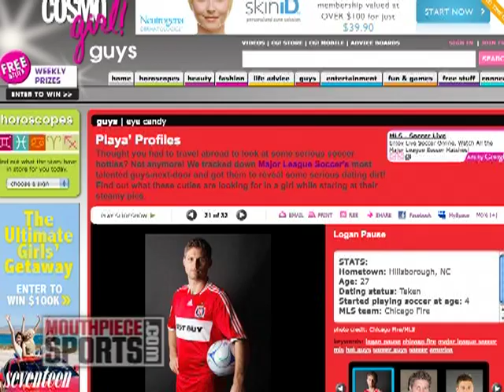Eye Candy & CosmoGirl with Logan Pause of the Chicago Fire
Chicago Fire midfielder Logan Pause talks about being in CosmoGirl magazine & "Eye Candy" section. Check out as Pause tells MOUTHPIECESPORTS personality Jillian Jesk why he was the only option to represent the team.